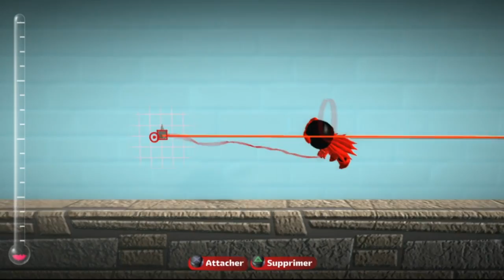LBP 2 / Vita - Tuto n°12: Caméra suiveuse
Didacticiel dans lequel on va utiliser un piston pour limiter les mouvements gauche/droite d'un suiveur. Ce système peut être adapté à plein d'autres choses alors laissez votre imagination s'exprimer !